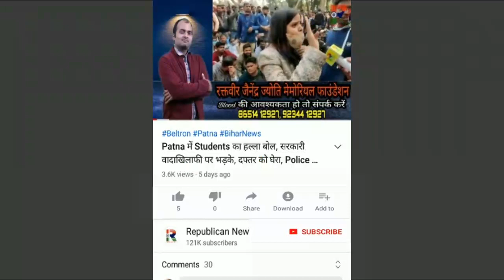S"ex करवाती हैं Vandana Gupta, Shelter Home से जुड़ा सनसनीखेज Audio, घिनौनी करतूत वाली है वो...Video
से"क्स करवाती हैं वंदना गुप्ता। नहीं करने पर होता है ये हश्र। पटना के शेल्टर होम से जुड़ा सनसनीखेज ऑडियो। देखिए वीडियो।